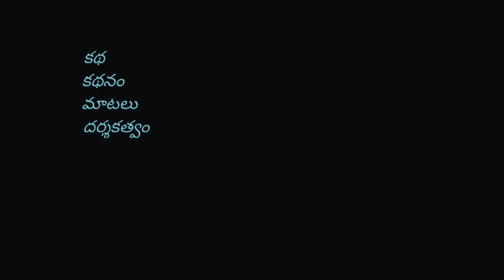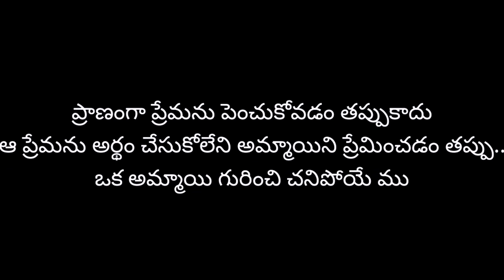THOLIPREMA//A SHORT FILM BY SURYA GOLLAPALLI//NGB YOUTH CIRCLE// HANUMAN PRODUCTIONS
tholiprema full Short film//a Short film by surya gollapalli// hanuman production//NGB youth circle
msg full video